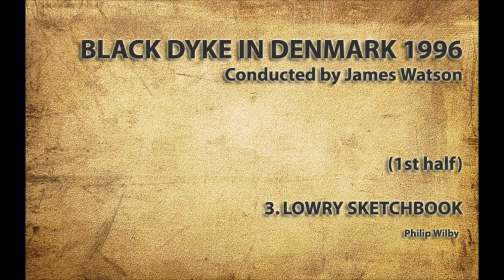Black Dyke (1st half) 3. Lowry Sketchbook (Wilby) LIVE IN DENMARK 1996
FIRST HALF

3. Lowry Sketchbook (Wilby)

LIVE IN DENMARK 1996